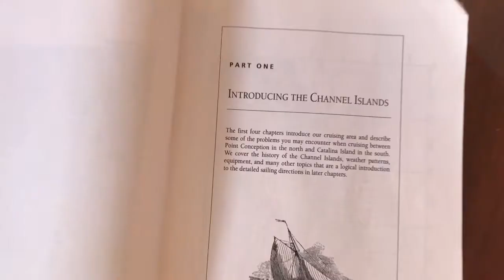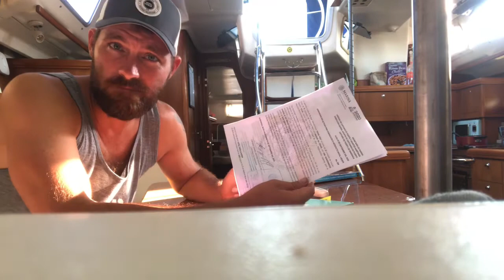Ep08 just da boys